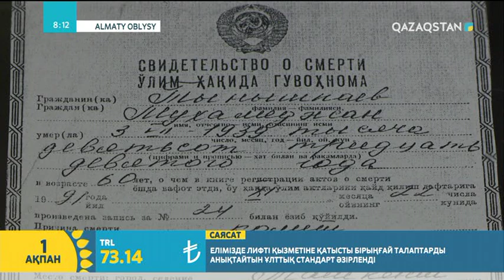М.Тынышпаев музейі Жетісудағы іргелі тарихи орындардың бірі